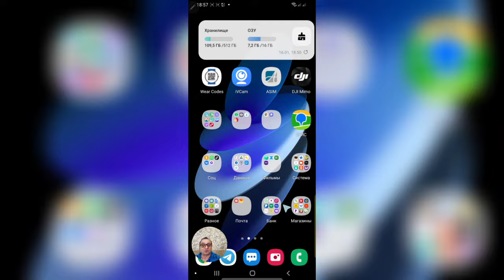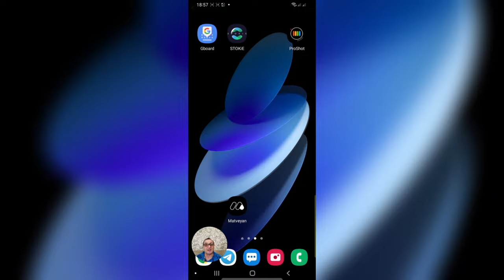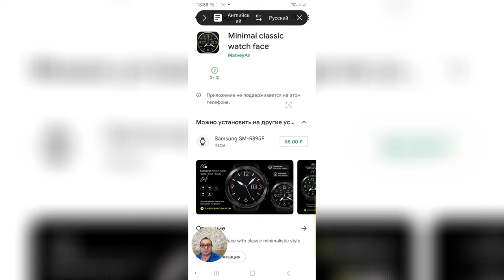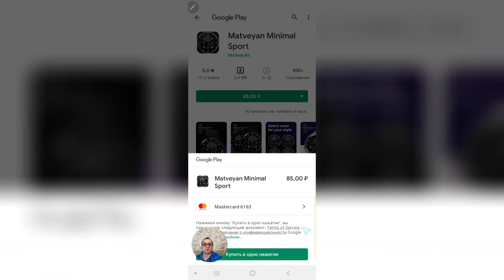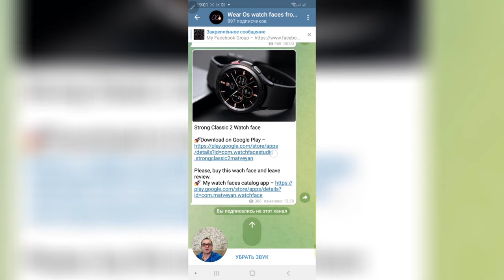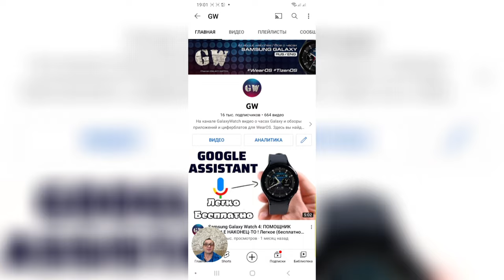Будь в курсе новинок циферблатов Galaxy Watch 4 и часов Wear OS